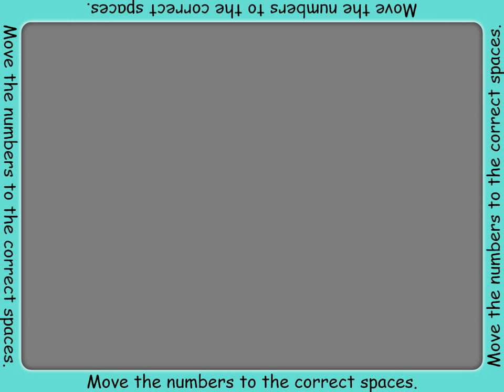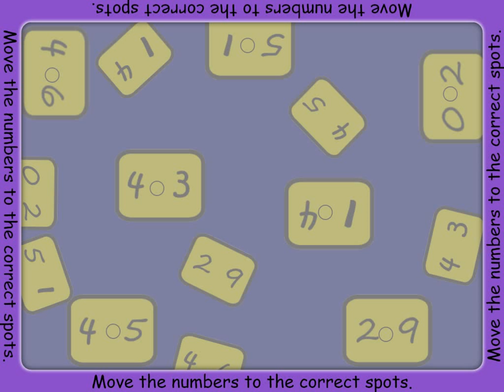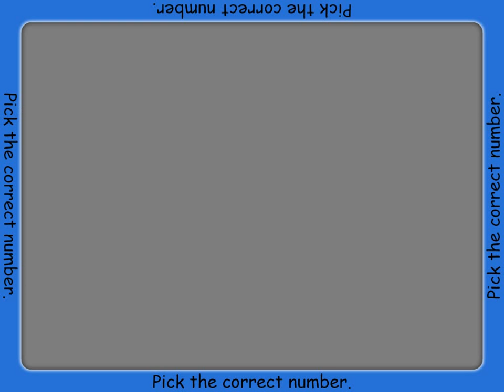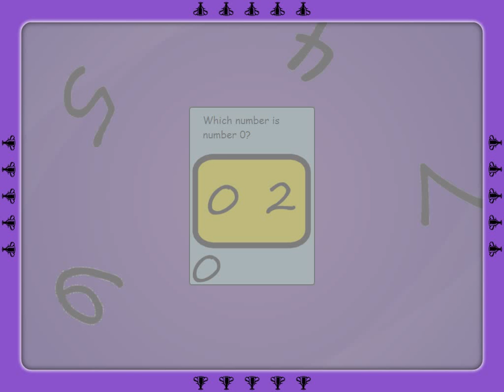SMART Table Activity - Comparing Written Numbers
Children will compare numbers that are in written form by sorting and identifying each one.